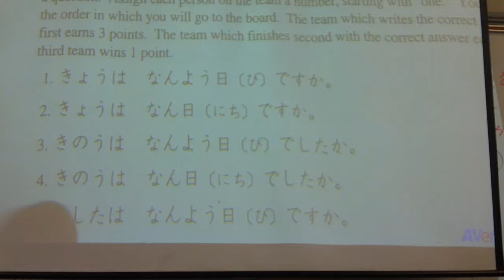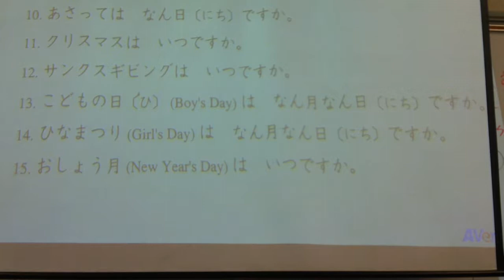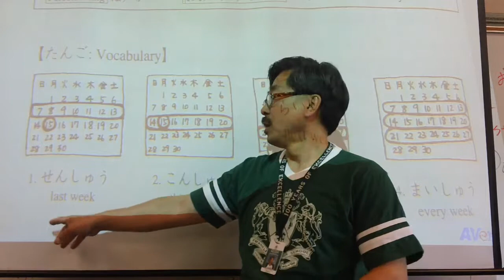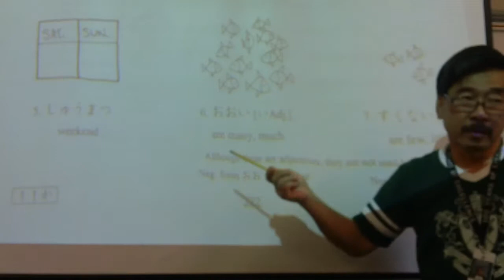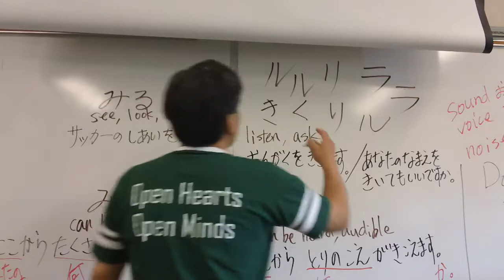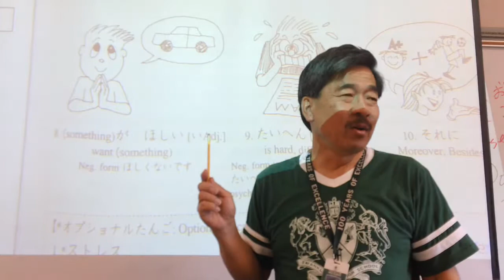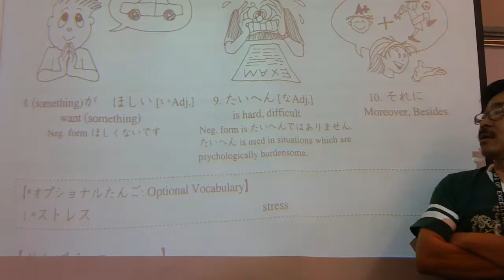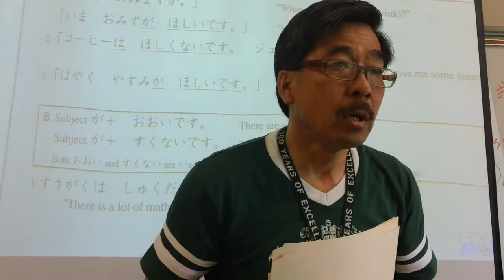5/4/18 Japanese 1 chapter11-5 introduction